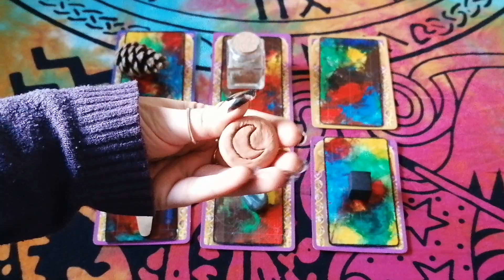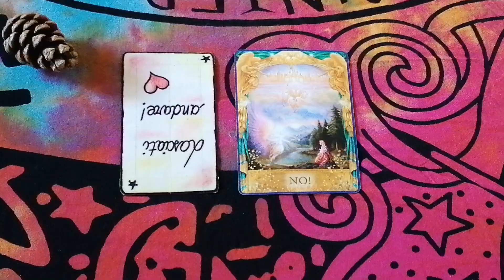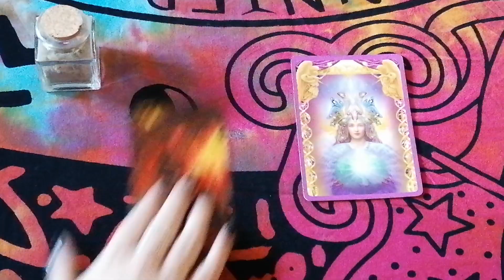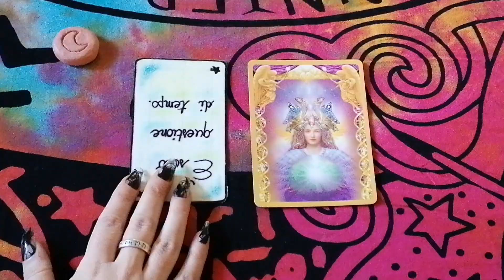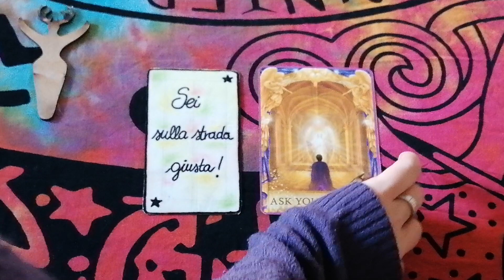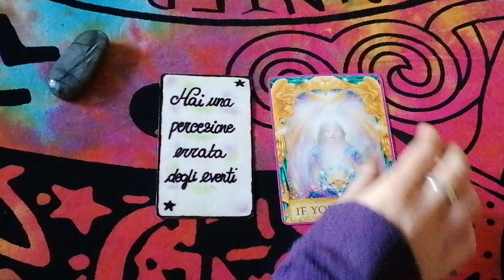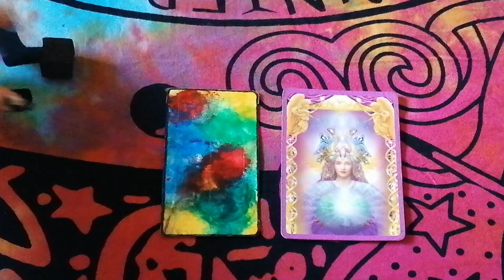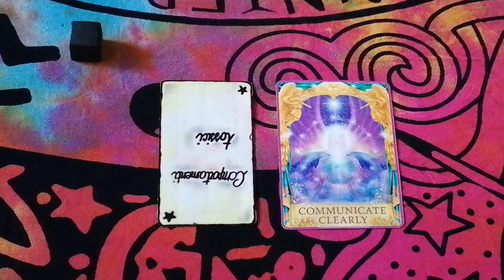✴️Scegli un oggetto e ascolta il messaggio✴️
✴️TIMESTAMPS✴️
🪔Pigna                      02:06
🪔Boccetta incenso       04:14
🪔Runa Luna               06:06
🪔Statuetta di legno     08:37
🪔Cristallo Labradorite  10:57
🪔Cubetto nero            15:26